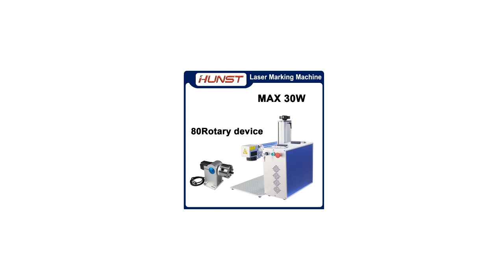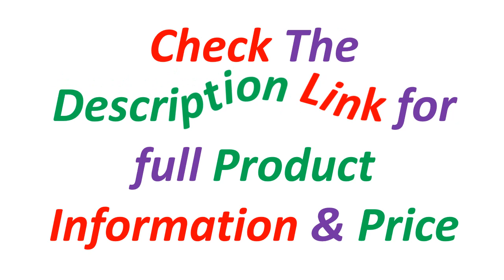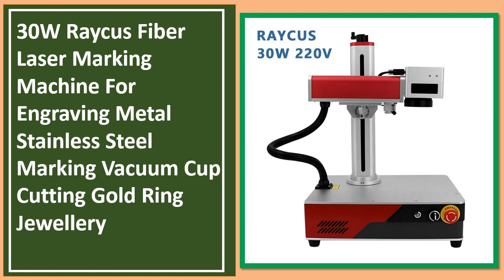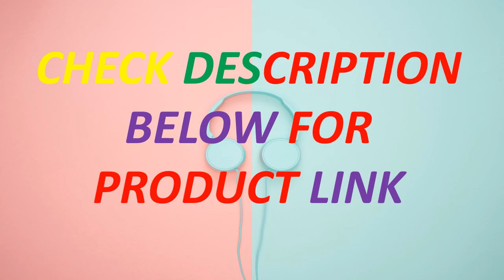Top 5 Best Laser Marking Machine In 2024 | Best Fiber Laser Engraving Machines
Looking for the Best Laser Marking Machine, In this video I have compiled a list of the top 5 Laser Marking Machine in the market. Check Link For Full Product Information.

4. Fiber Laser Marking Machine Metal Stainless Steel Cutting Gold Silver Ring Jewelry 30w 50w Raycus Jpt Engraving Machine

3. Fiber Laser Engraving Machine Marking Metal 20w 30w 50w 60w 70w 100w Raycus Jpt Mopa M7 Engraving and Cutting Gold Copper Brass

2. 30W Raycus Fiber Laser Marking Machine For Engraving Metal Stainless Steel Marking Vacuum Cup Cutting Gold Ring Jewellery

1. 50W Fiber Laser Marking Machine Raycus 20W 30W Stainless Steel Jewelry Engraver Metal Cutting Marker Ring Rotary Axis Optional